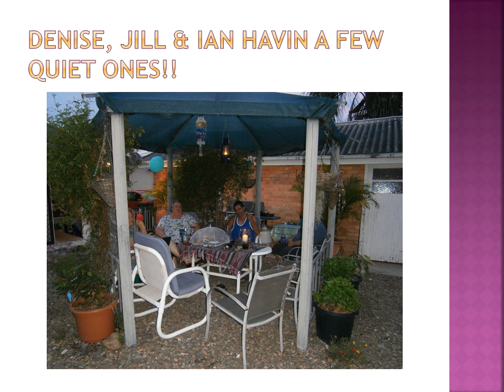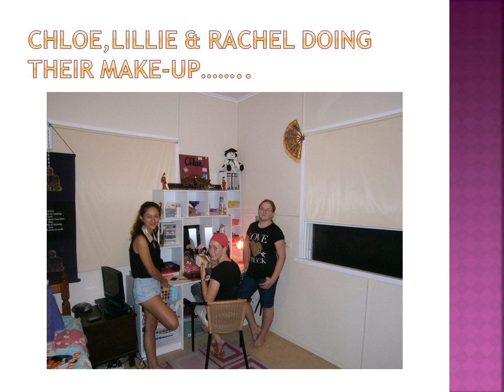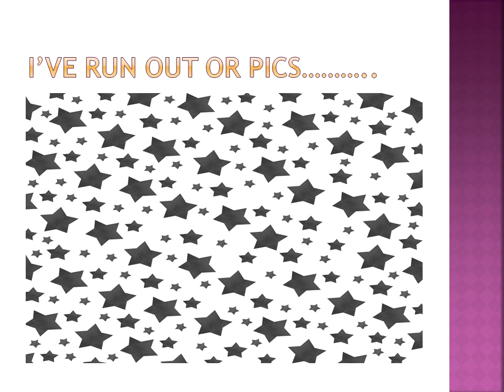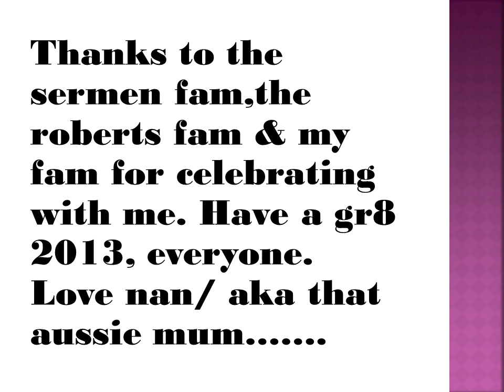that aussie mum -new years eve party 2012/2013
my fam,sermen fam and the roberts fam celebrate at my house. good times, good times.